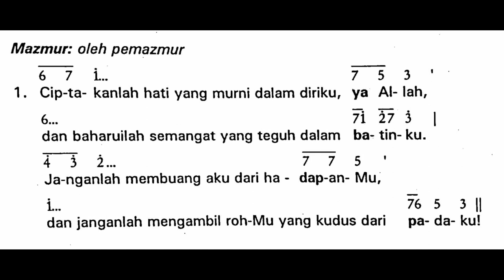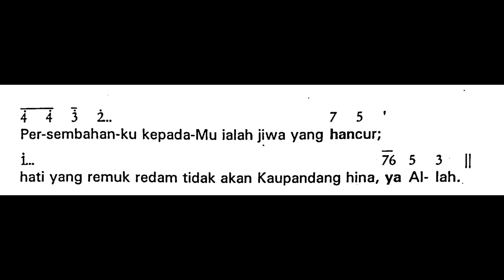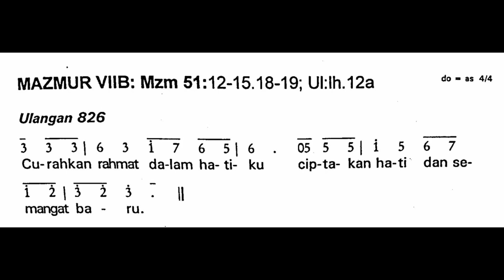[Edisi Lama - Malam Paskah] Sabtu, 8 April 2023 - SESUDAH BACAAN KETUJUH (VII B) - Tahun A